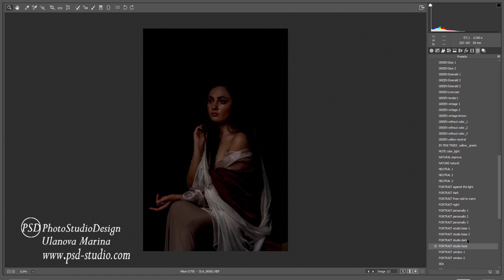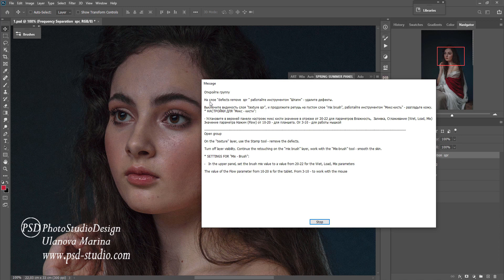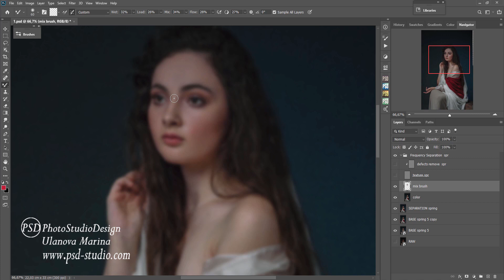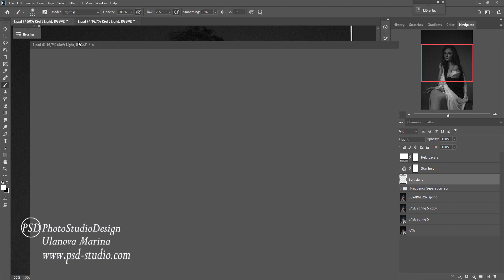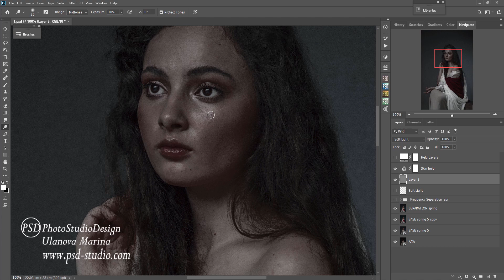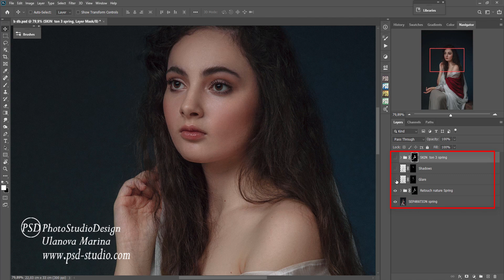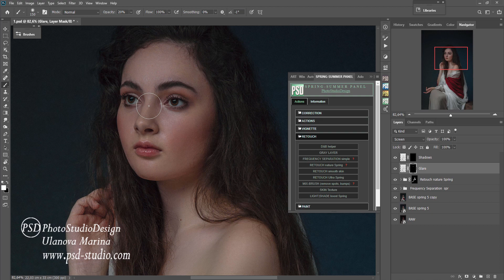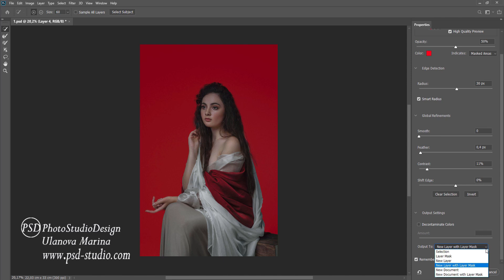🎨ЖИВОПИСНЫЙ ПОРТРЕТ – ВПЕЧАТЛЯЮЩАЯ ОБРАБОТКА (1)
В этом объемном видео уроке – красивая художественная обработка в стиле Fine Art Portrait
Создавайте шедевры без лишних усилий с помощью художественных фотоэффектов!

Друзья! Всем привет! Я Марина Уланова автор сайта
на котором вы найдете много БЕСПЛАТНЫХ интересных и полезных видео уроков по Художественной ретуши фото. Так же на сайте есть Магазин , в котором по совершенно привлекательным ценам вас ждут великолепные авторские материалы – большие учебные курсы, отдельные подробнейшие видео уроки, Панели для автоматизации Художественной ретуши в Photoshop, Авторские Текстуры, Цифровые фоны…
 Очень рада новым друзьям🌸! И с удовольствием принимаю запросы и пожелания на будущие видео.